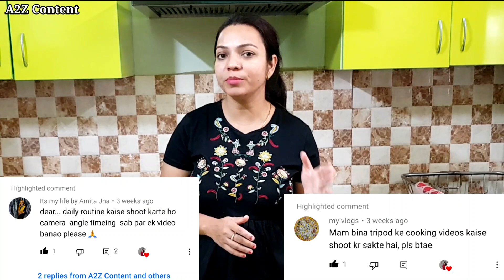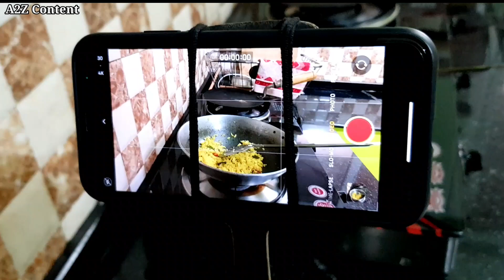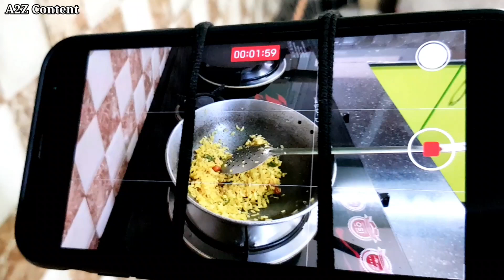बिना ट्राइपॉड के कूकिंग विडियो कैसे शूट करें | Bina Tripod Ke YouTube Video Kaise Shoot Karte Hai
बिना ट्राइपॉड के कूकिंग विडियो कैसे शूट करें | Bina Tripod Ke YouTube Video Kaise Shoot Karte Hai | How To Shoot Cooking Video Without Tripod | Bina Tripod Ke YouTube Video Kaise  Shoot Kare | Bina Tripod Ke YouTube Video Kaise Banaye |A2Z Content

@Supriya Singh